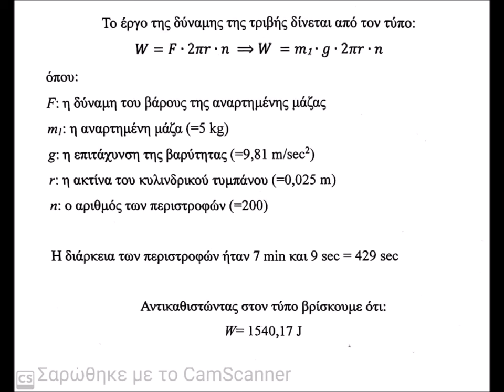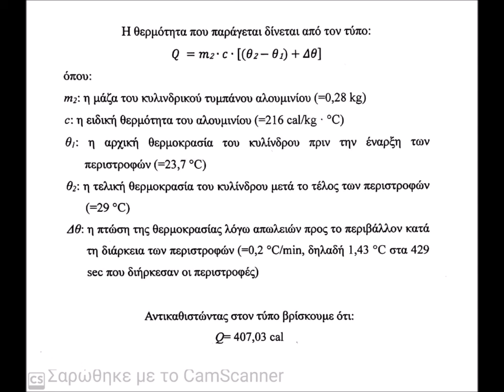Μηχανικό ισοδύναμο θερμότητας: Σχέση μεταξύ θερμίδας (cal) και τζάουλ (J) - ΕΚΦΕ Κιλκίς